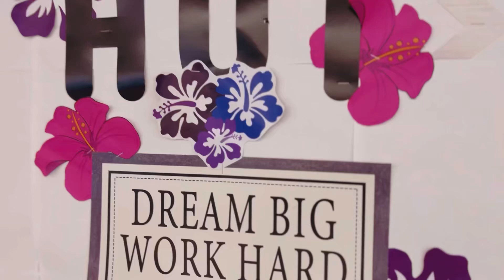THE NEW HUSKY HUT COMMERCIAL